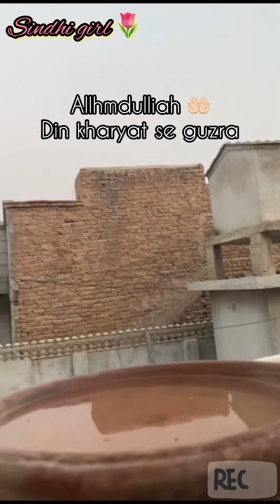Today was lovely weather 🌦️😍Tuesday 7 November 2023#dailyvlog#sindhigirl